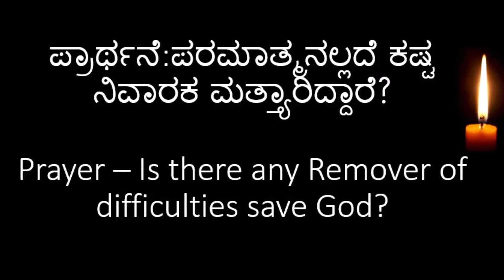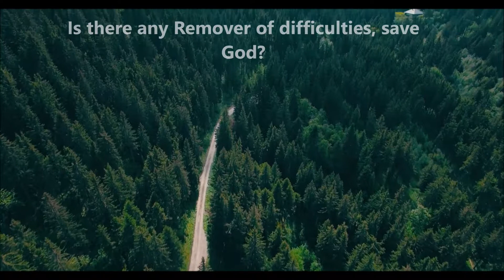ಕಷ್ಟ ನಿವಾರಕ ಪ್ರಾರ್ಥನೆ - Prayer in Kannada - Remover of Difficulties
Prayer by the Bab: "Is there any Remover of difficulties save God? Say: Praised be God! He is God! All are His servants, and all abide by His bidding!"

"ಪರಮಾತ್ಮನಲ್ಲದೆ ಕಷ್ಟ ನಿವಾರಕ ಮತ್ತ್ಯಾರಿದ್ದಾರೆ?ಪರಮಾತ್ಮನೇ ಘನವಂತಾ ಎಂದೆನ್ನು, ಅವನೇ ದೇವರು ಎಂದು ಘೋಷಿಸು, ಎಲ್ಲರೂ ಅವನ ಸೇವಕರು, ಆಜ್ಞಾಧಾರಕರು ಎಂದು ನುಡಿ" - ಬಾಬ್

Born in Shiraz, a city in southern Iran, on 20 October 1819, the "Bab" meaning "the Gate" in Arabic was the symbolic gate between the past ages of prophecy and a new age of fulfilment for humanity. Whoever encountered Him, whether friend or stranger, was struck with wonder at the extraordinary character of the Child.He was always found in a state of utmost humility and lowliness; His downcast eyes, His extreme courtesy, and the serene expression of His face, made an indelible impression upon all who met Him. His purity of character, simplicity, sweetness of spirit, charm of manners, captivating gentleness and extreme devotion to God, drew people towards Him..

At the age of twenty-five,He revealed Himself to be the promised Messenger of God, His primary purpose being,
to announce the coming of a new prophet, the divinely inspired Educator,the promised Manifestation of God - Baha’u’llah who would fulfill the prophecies of past religions and bring in, a new global era of peace and unity, the time which would witness the unification of the entire human race and the emergence of a world civilization of spiritual and material prosperity.

The Baha’i Faith is one of the world’s most recent religions and its teachings have inspired many across the globe to accept the teachings of Baha’u’llah and are known by the term, Baha’is. The Baha’is reside in virtually every country and territory of the world, representing every ethnicity, nationality, tribe, age, racial group, religious background and economic and social class.

The core principles of the teachings of Baha’u’llah being, that there is only one God, that there is one human race and that all the world’s religions represent successive stages of the revelation of God’s Will and purpose for humanity. Baha’is therefore accept each of the prophets/messengers of the major religions and believe that Baha’u’llah is the most recent messenger of God. As foretold in all the world’s scriptures, the time has arrived for the uniting of all people into a peaceful and integrated global society.

October 2019 will mark the 200th anniversary of the birth of the forerunner and herald of the Baha’i Faith, the Bab, whose dramatic ministry paved the way for the appearance of Baha’u’llah. On 29 and 30 October, 2019, Baha’is, together with their neighbors, families, and friends, will commemorate the births of these Twin Luminaries